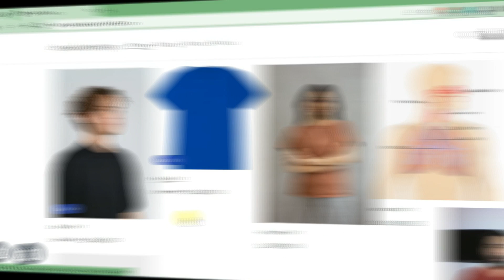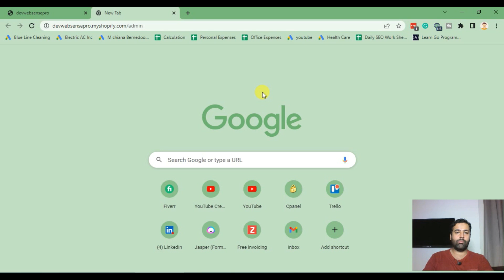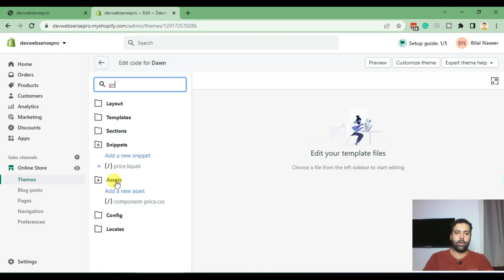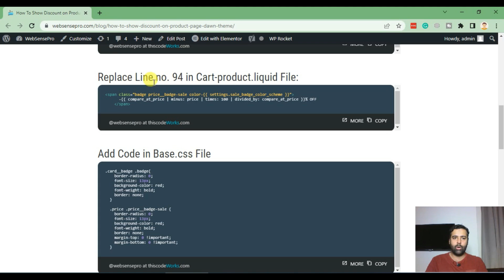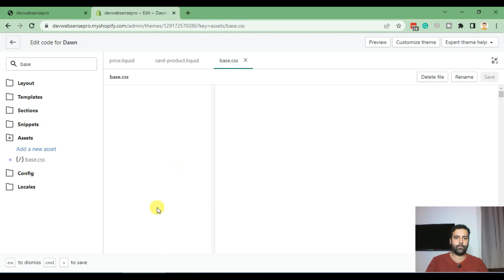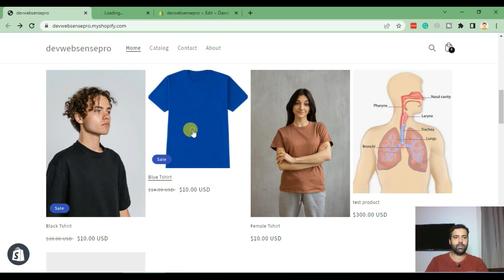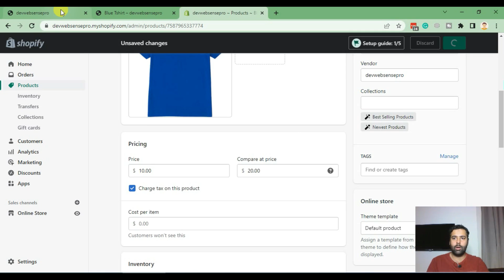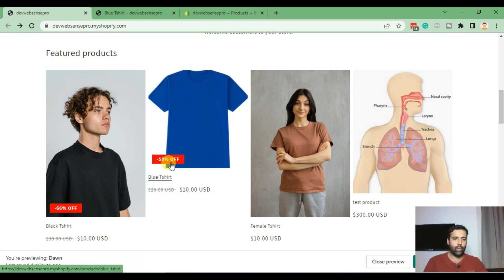[Shopify Tutorial] How To Show Discount on Product Page (Dawn Theme)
Welcome to our tutorial on how to display a product discount on the product page using the Dawn theme.

In this video, we'll guide you through the process of customizing the price.liquid and card-product.liquid files and adding CSS code to display the discount on the product page.

Product discounts are a great way to attract customers and increase sales. By displaying the discounted price on the product page, customers can easily see the savings they are making and are more likely to make a purchase.

The customization process is straightforward and can be completed by following three simple steps. We will start by replacing the code in the price.liquid file, which controls how the price is displayed on the product page. Then, we will move on to the card-product.liquid file, where we will customize the layout of the discount. Finally, we will add CSS code to style the discount and make it stand out on the page.

By the end of this tutorial, you will have a clear understanding of how to customize the Dawn theme to display product discounts on the product page.

Timestamps:
00:00 - Introduction
01:30 - Replacing code in price.liquid file
03:00 - Replacing code in card-product.liquid file
04:30 - Adding code in CSS file